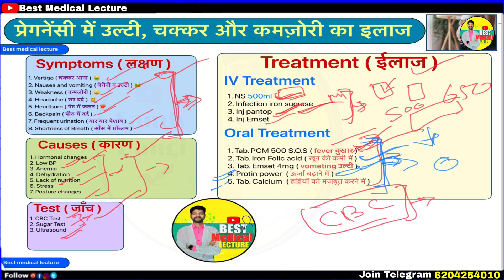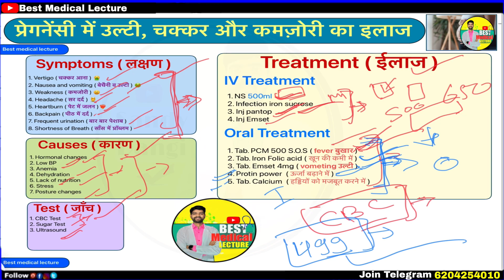Pregnant ladies Treatment | प्रेग्नेंट लेडिस में उल्टी मतली का इलाज | Best Medical Lecture Sandy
( किन्हीं बंधुओ को हमारा PDF चाहिए तो plz टेलीग्राम का सब्सक्रप्शन ले के डाउनलोड कर लें जिसका चार्ज बहुत हीं मिनिमम (499) है  life time access रहेगा और हर new video की FDF मिलती रहेगी टेलीग्राम से जुड़ने के लिए उपर no दिया  गया है इंक्वारी कर सकते हैं
| Medical | Doctor | Hospital |  SandyDangi
Pregnant ladies Treatment  प्रेग्नेंट लेडिस में उल्टी,मतली, का इलाज Best Medical Lecture Sandy Dangi
Ladies tritament
Pregnancy problem
Animiya ka ilaj
Treatment of pregnancy
Pregnancy

 education and intertenment porpus
 आपका बहुत बहुत  धन्यवाद video देखने के लिए